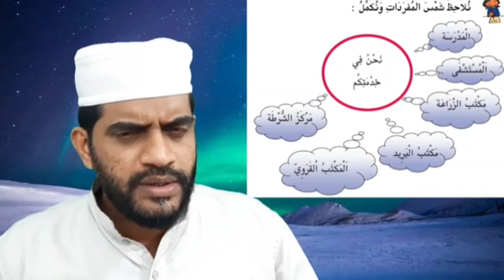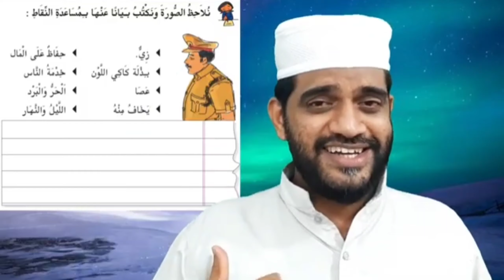Arabic/STD IV/Pages 60,61,62